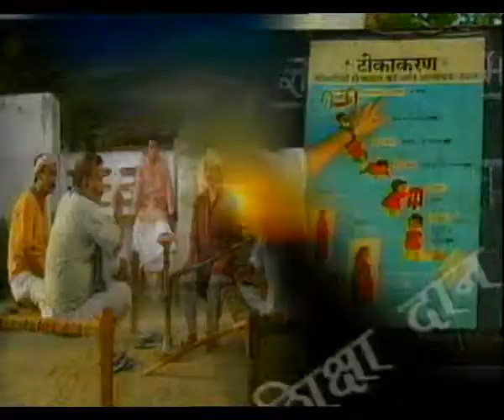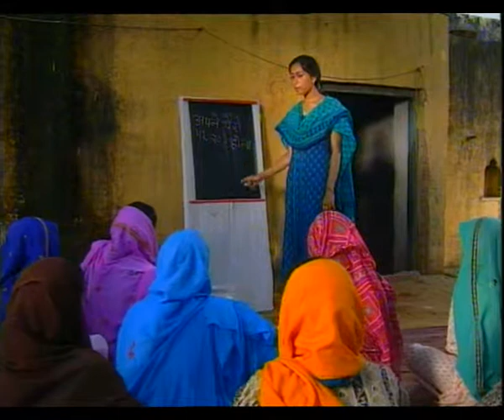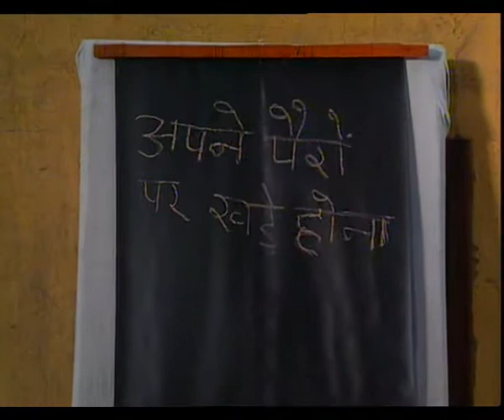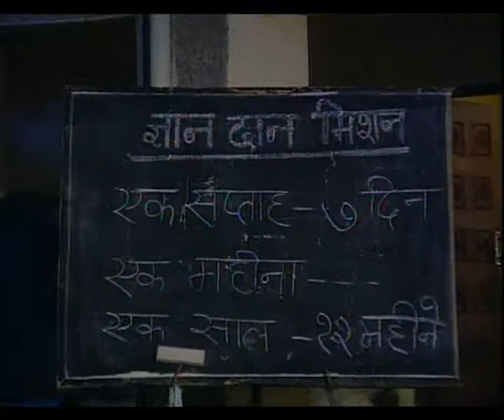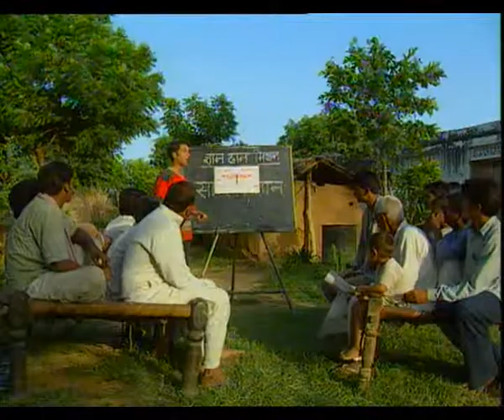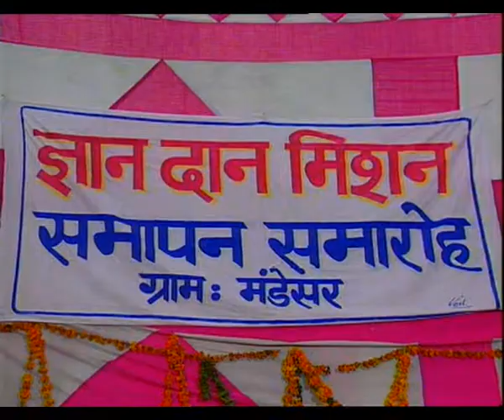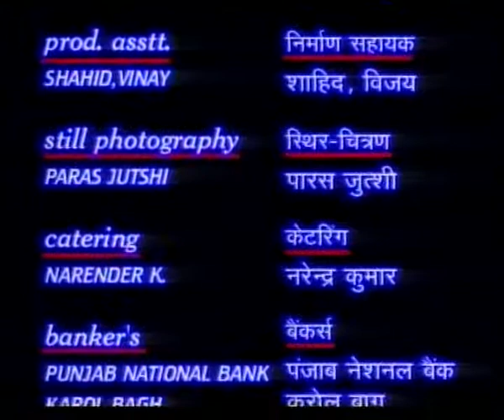GYANDAAN EP 9